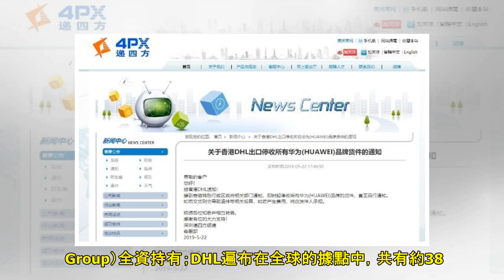傳香港DHL停收華為快遞 官方澄清：提供所有公司服務 | ETtoday新聞雲